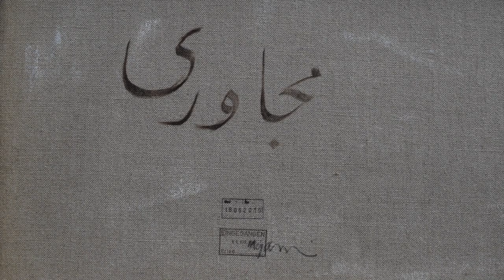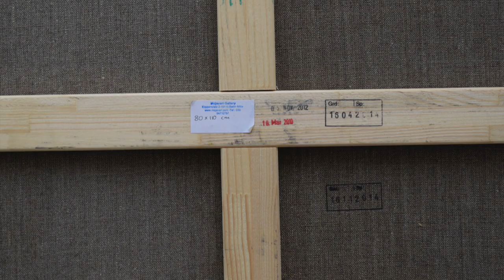Saeid Mojavari Free paintings figurative 2010 - 2014 / جواد معروفی / علی تجویدی/ سعید مجا وری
Saeid Mojavari Free paintings figurative 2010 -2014 Acrylic on canvas 110 x 80cm   Gallery Koppenplatz 2  / 10115  Berlinهنرمندان : جواد معروفی – علی تجویدی

سازهای نواخته شده (به ترتیب نوازنده): پیانو – ویولن

ردیف موسیقی: آواز دشتی